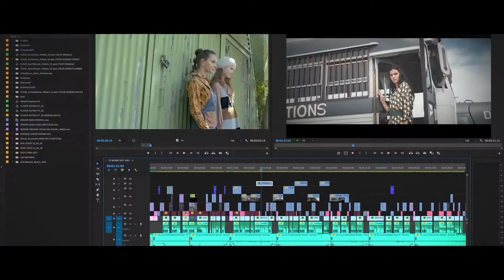WE ARE CP | Teaser. No paramos: La película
EL TALENTO ESTÁ CONFINADO, PERO 100% OPERATIVO

PRODUCCIÓN AUDIOVISUAL
POSTPRODUCCIÓN
PRODUCTORES DE IDEAS
PRODUCCIÓN GRÁFICA